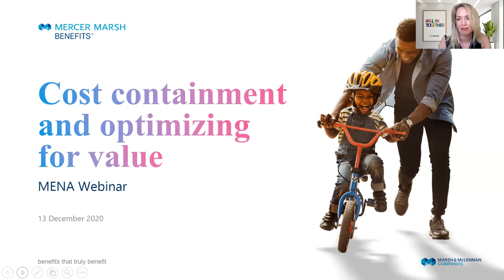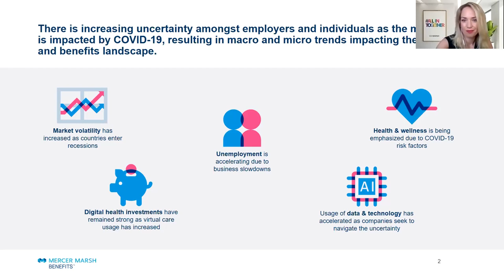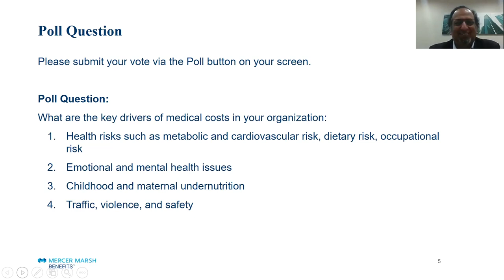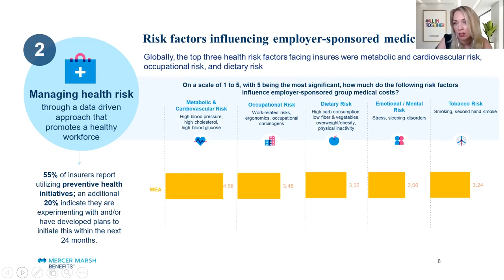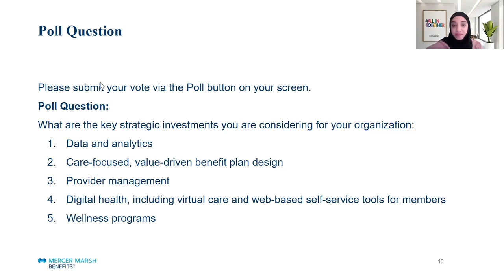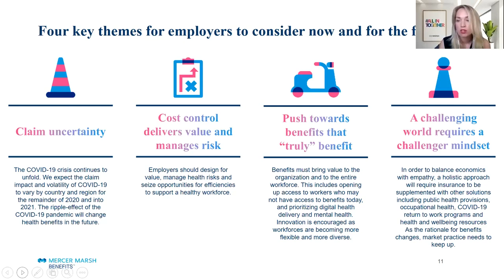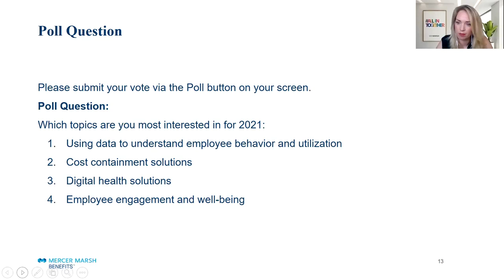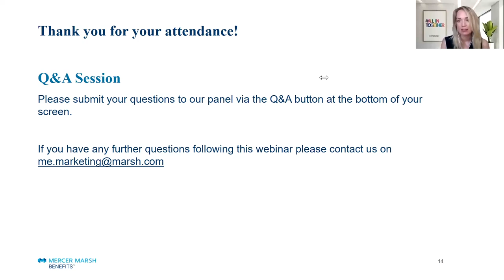Cost Containment and Optimizing for Value – Webinar Replay MENA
There is increasing uncertainty amongst employers and individuals as the market is impacted by COVID-19. We recognize the need to respond to macro and micro trends impacting the employee health and benefit landscape.

Our Mercer Marsh benefits experts discussed how businesses can proactively develop a cost-containment strategy that makes it easier to make the decisions necessary to ensure the financial sustainability of their health and well-being plans.